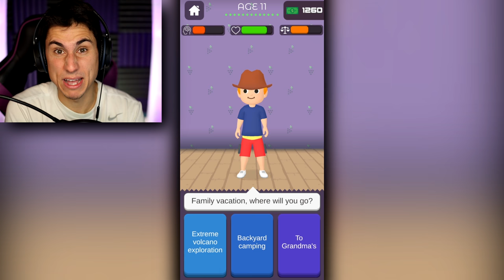This Is Why I Can't Be A Dad... | Parenting Choices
This Is Why I Can't Be A Dad in Parenting Choices gameplay | The Frustrated Gamer is playing a funny new mobile game called parenting choices game. I played this last week and I was the world's worst dad. Now I'm going to be even worse and try to get the parenting choices ending! This is a funny simulator game where you are a new parent and have to make parenting choices! All of your choices will effect the future of your baby so pick carefully! Let's play Parenting Choices game with the frustrated gamer!